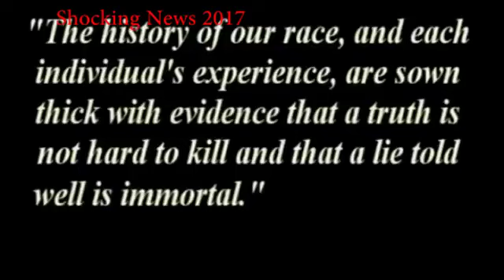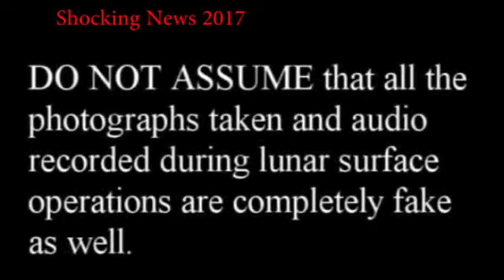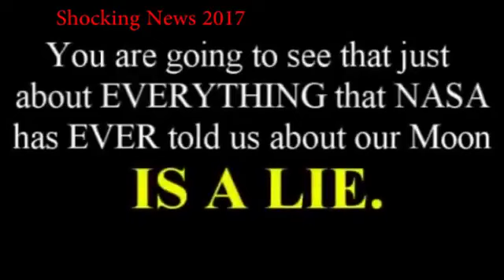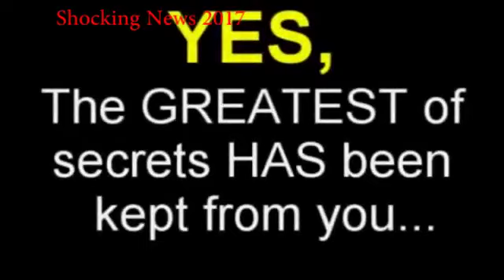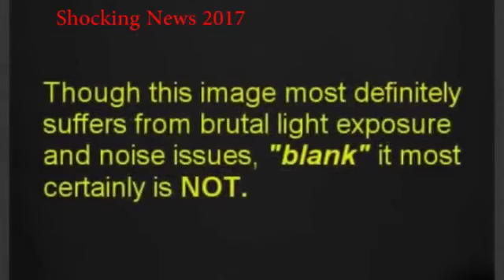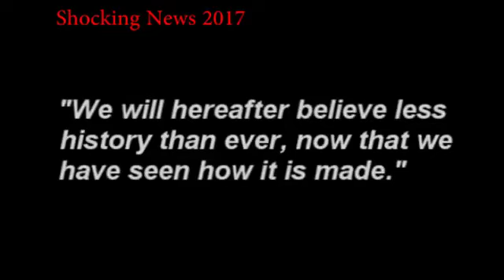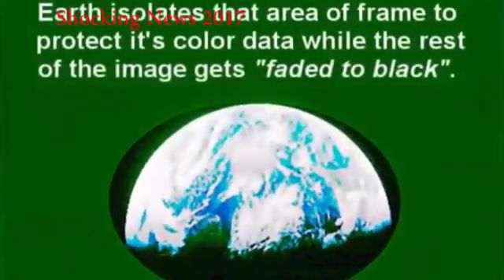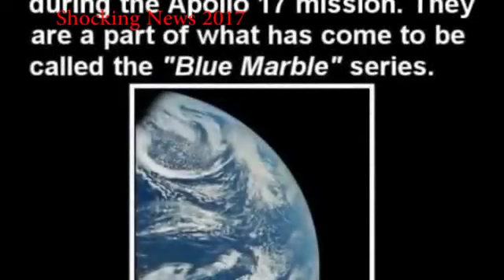FINAL WARNING Planet X US Navy Whistleblowers Say Nibiru is Incoming Update June 23th, 2019